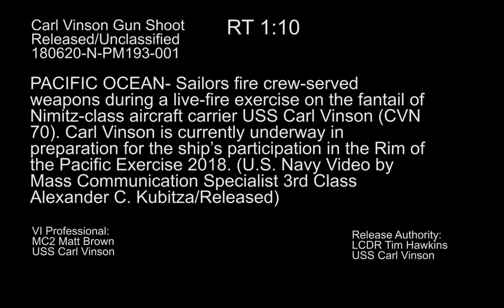top fire uss carl vinson machine gun shoot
us TOP FIRE GUN SHOOT